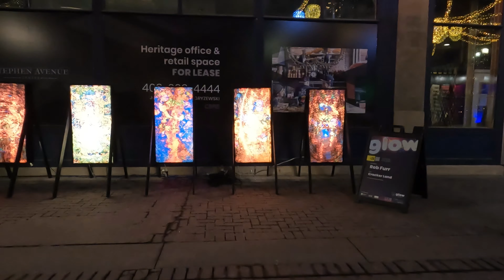Chinook Blast | Winter Festival In Canada | Part - 2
Chinook Blast is a multi day winter festival. Happens annually in city of Calgary, Canada.